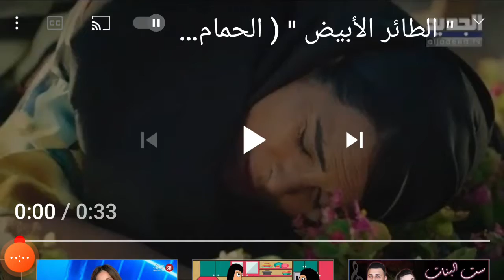الطائر الابيض الحلقة ماقبل الاخيرة الليلة 8:45pm على الجديد